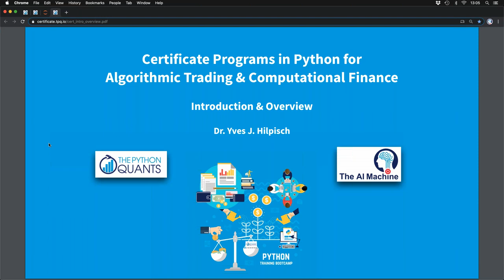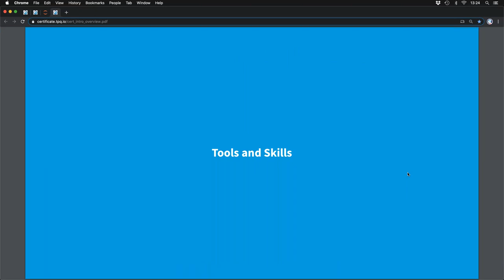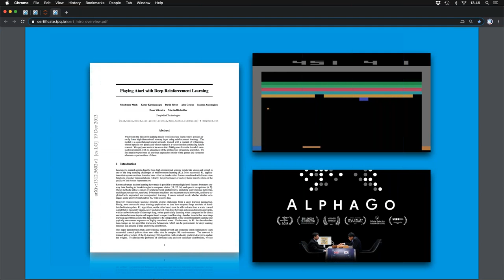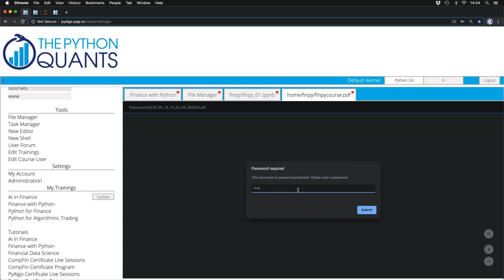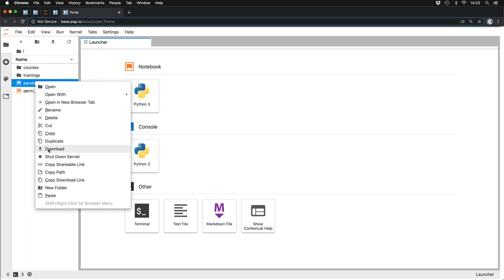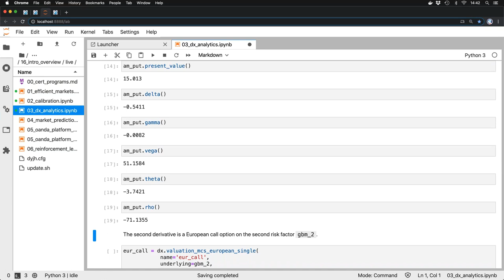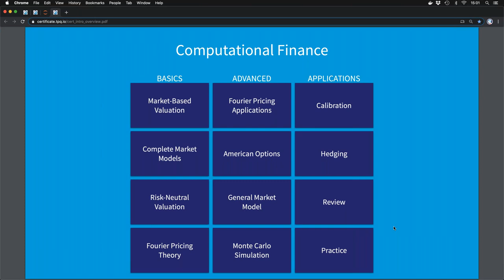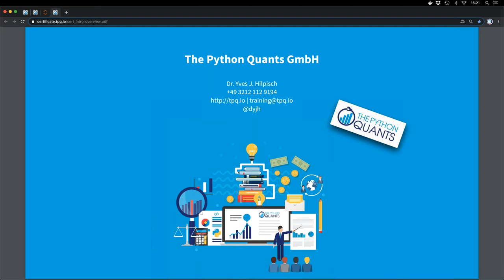Certificate Programs in Python for Algorithmic Trading & Computational Finance | Intro & Overview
From 18. May 2020. Slides under The Introduction & Overview session of the University Certificate Programs in Algorithmic Trading & Computational Finance. Learn all about the program, the classes, the resources and the benefits. Supercharge your career in finance with Python for Finance as a key skill. Apply machine, deep and reinforcement learning to finance to crack the markets. Python, Finance, Algorithmic Trading, Computational Finance Machine Learning, Deep Learning, Reinforcement Learning, Artificial Intelligence.